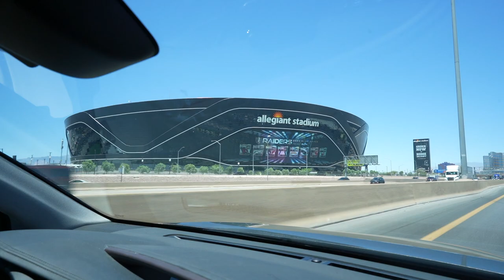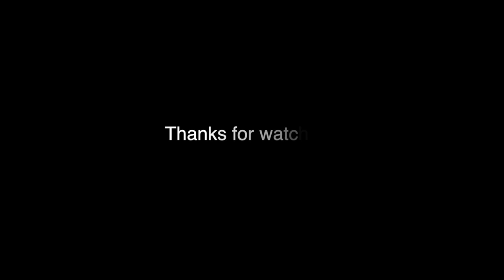Roadtrip To Colorado (Day 1) - Dhyan Vlogs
Hello everyone!

Much love ❤️🐻

Dhyan Hewage